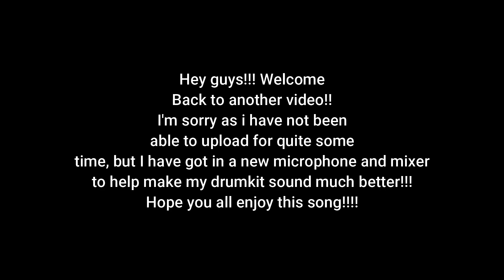TheFatRat ¬¬¬ JACKPOT!! Drum cover by ItzMusical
Hey everyone! I hope all of you enjoy this amazing song by TheFatRat. I feel it is extremely catchy and love it. :)

I DO NOT HAVE OWNERSHIP TO THIS TRACK

Please listen with headphones for better quality